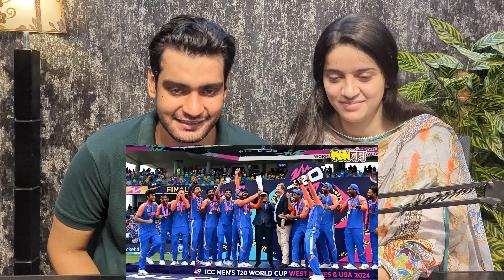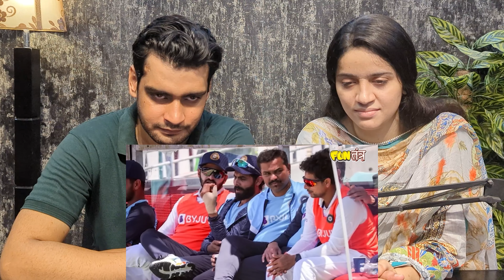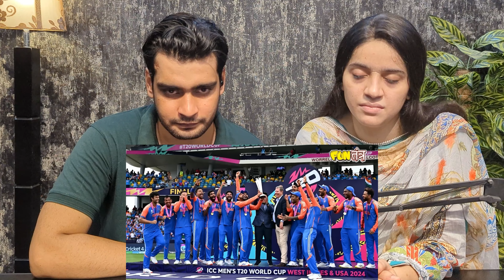Pakistani Reaction On India Won T20 World Cup 2024 | IND Vs SA Final | Rohit Sharma And Virat Kholi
Pakistani Reacts On India Won T20 World Cup 2024 | IND Vs SA Final | Rohit Sharma And Virat Kholi

Hey it's Reaction Squad! On this channel, we do all Movie Reviews , Trailer Reactions and Creative videos which people think can't possible in Pakistan.
Our Artists: Asad Baig, Huma Arooj, Mehar Hamza.